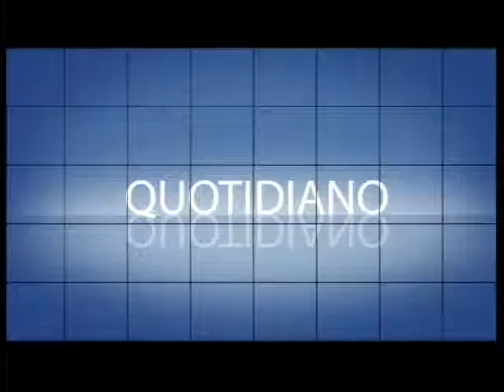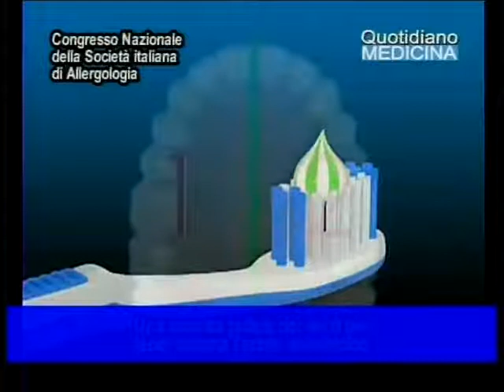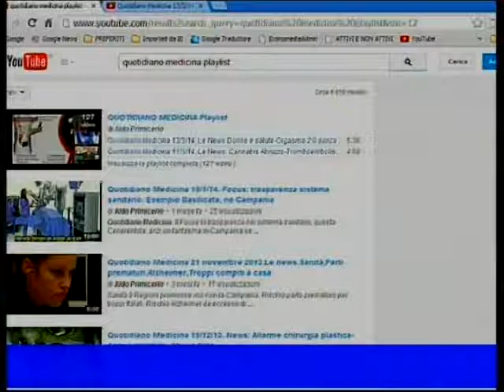Quotidiano Medicina 17/4/14.Le News: Cibo bici e sesso-Erbe e allergie-Cellulari stop sotto 10 anni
Quotidiano Medicina. Le News del 17 aprile 2014: Per sesso felice no a bicicletta e cibi piccanti.  Boom allergie ad erbe officinali, rischi anche con dentifrici e chewing gum. Dai pediatri stop ai telefonini ai bambini sotto i 10 anni
Tutti i giorni in diretta - su Telecolore d.t.,